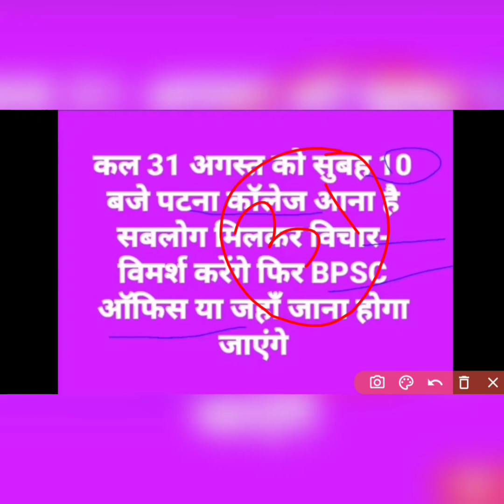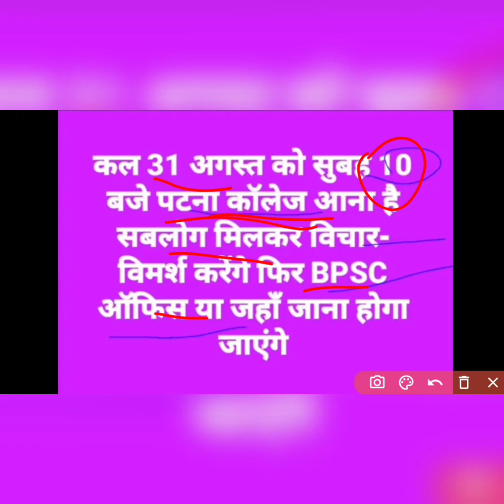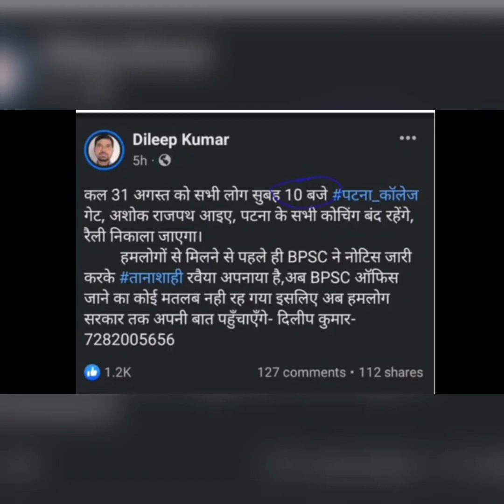bpsc के खिलाफ कल आंदोलन